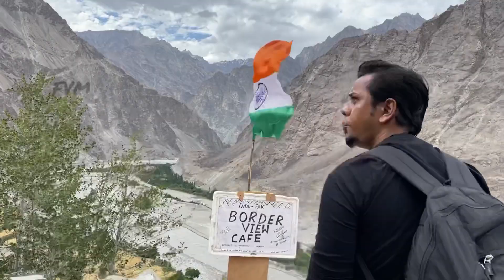A Village near Pakistan border 🇮🇳| Tyakshi | Turtuk | Batlistan region | Fresh Vids Media | Ep #10